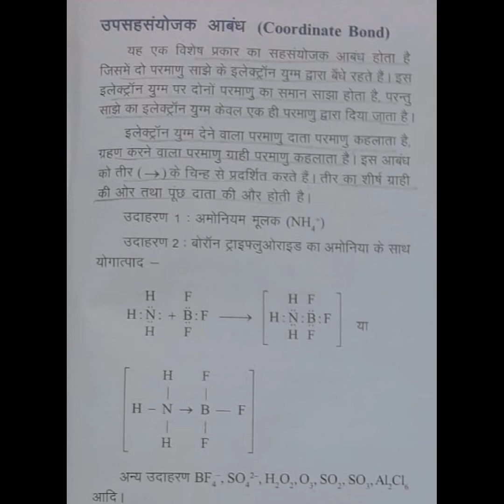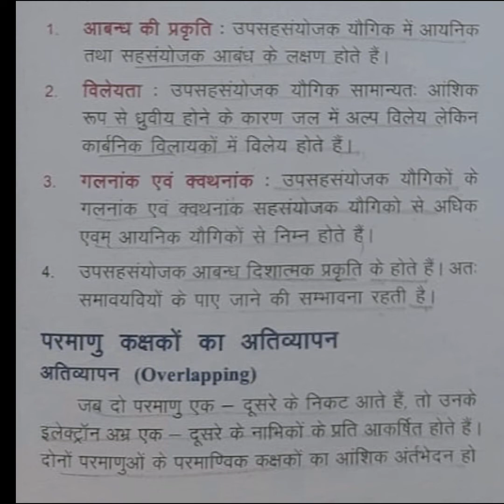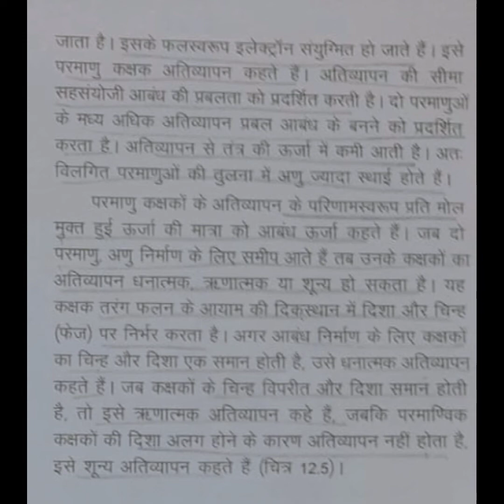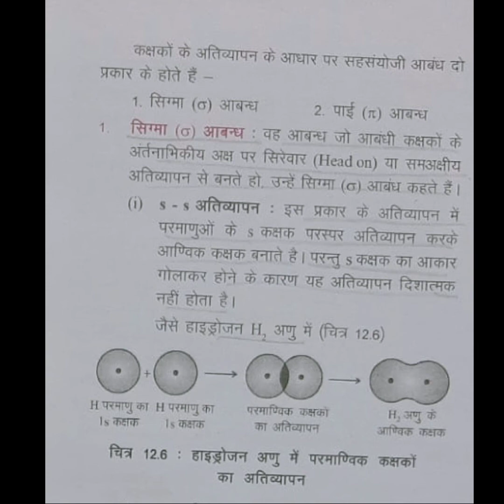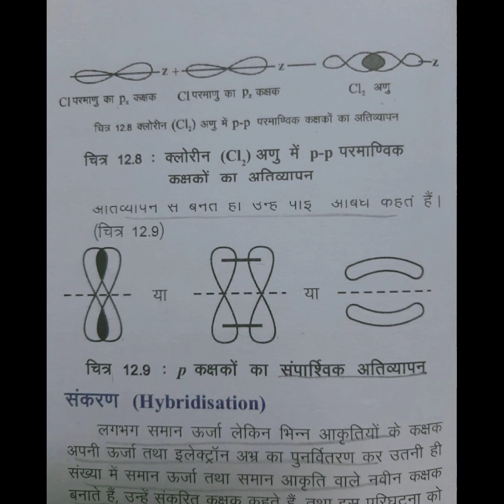CLASS 12 SCIENCE CHAPTER 12 कक्षा 12 विज्ञान पाठ 12 रासायनिक आबंधन part 4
CLASS 12 SCIENCE CHAPTER 12 कक्षा 12 विज्ञान पाठ 12 रासायनिक आबंधन part 4 का ऑनलाइन अध्ययन